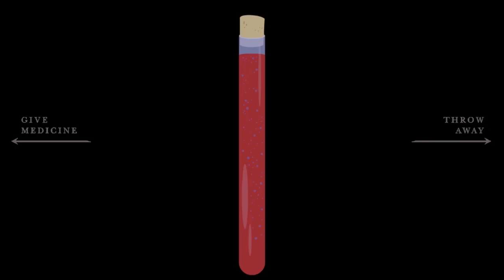Hell's Pharma Teaser Trailer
Hell's Pharma is a point and click game about being a demon pharmacist in hell created and developed by Rainman Studios

You played as an intern demon in Hell's Pharma and must serve potions to cure sick demons. Analyze the prescriptions you got from the demons to decide what ingredients to add to the potion.

This demo showcases an initial set of ingredients. In further development there will be much more ingredients to add to the potion,  more demons to cure, more decision to make, and story with multiple endings.